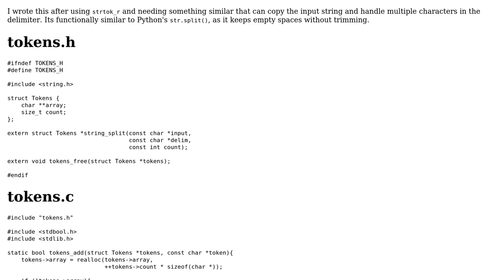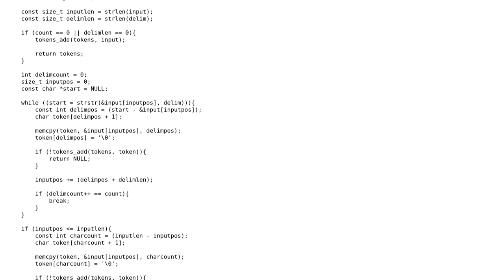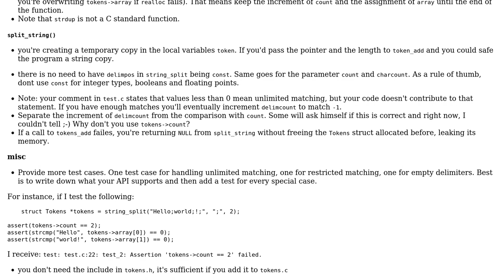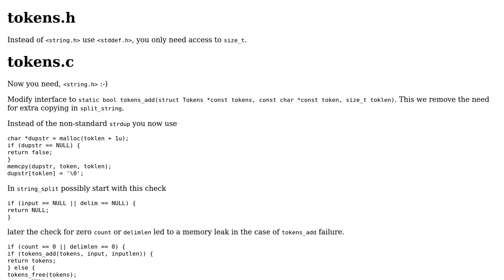Code Review: Splitting C string without modifying input (2 Solutions!!)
Code Review: Splitting C string without modifying input

With thanks & praise to God, and with thanks to the many people who have made this project possible! | Content (except music & images) licensed under CC BY-SA | Music | Images & others | With thanks to user Toby Speight user ifhaoynf user Cornholio user Bo R and the Stack Exchange Network Trademarks are property of their respective owners. You are responsible for your own actions.